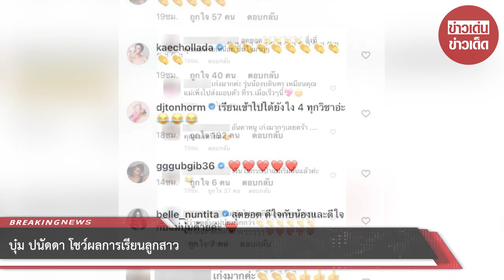บุ๋ม ปนัดดา โชว์ผลการเรียนลูกสาว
ขอบคุณข้อมูล : @ boompanadda